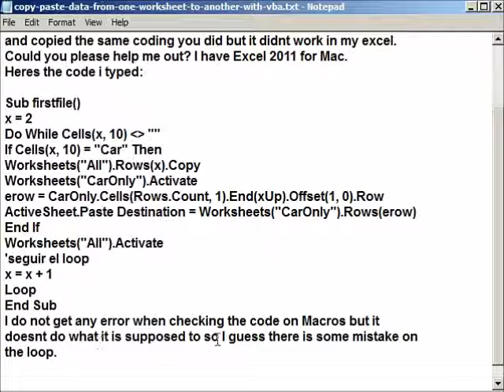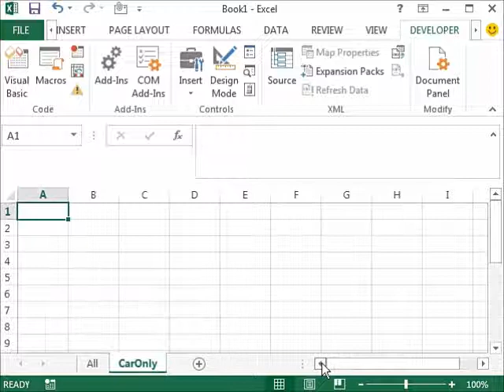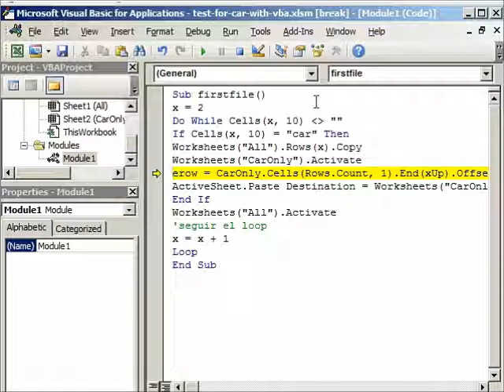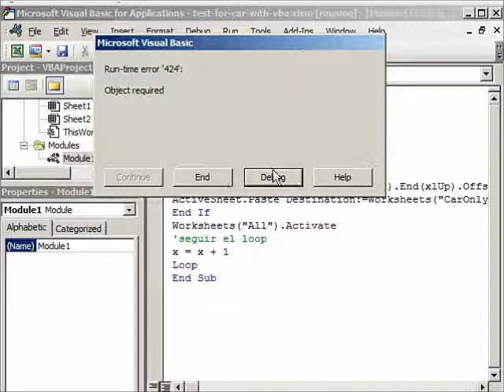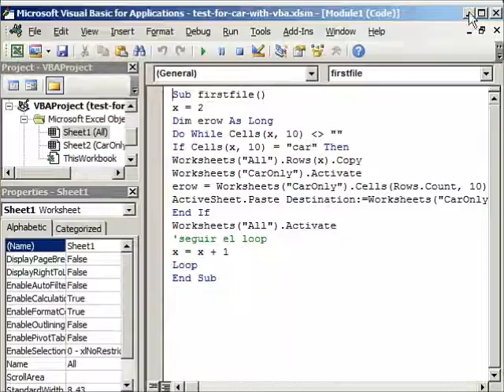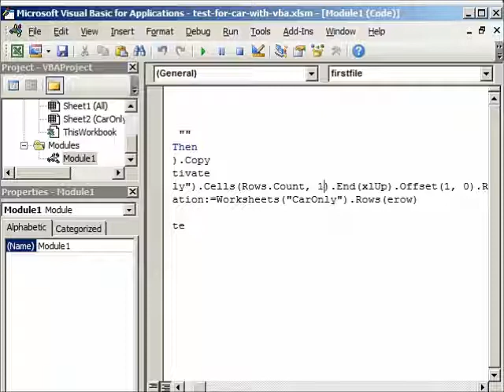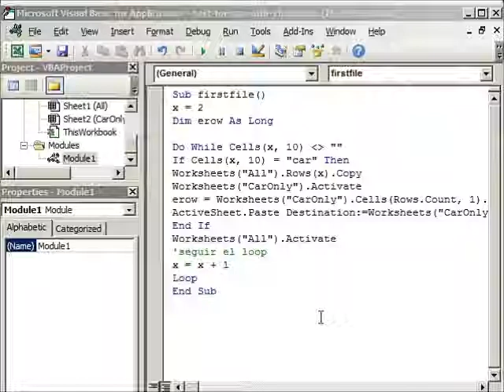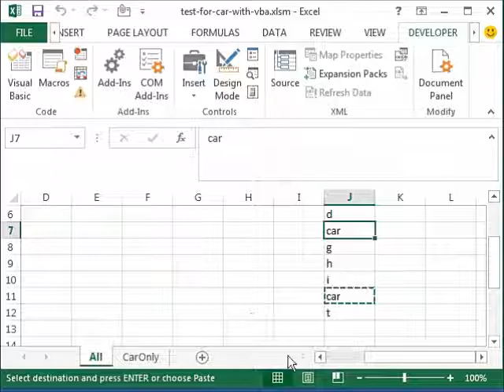Trouble-Shooting Copy Paste Data from one Worksheet to another using Excel VBA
Salvador used my earlier code for copying and pasting data from one Excel worksheet to another with VBA to do something 'similar' thinking that he was doing the 'same'. Troubleshooting his problem will help us learn many new interesting things in Excel VBA.